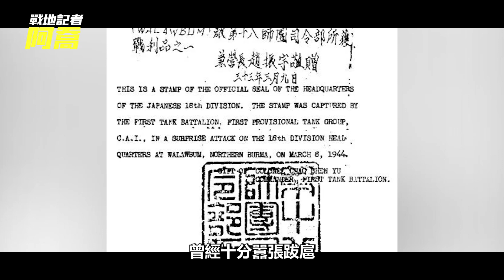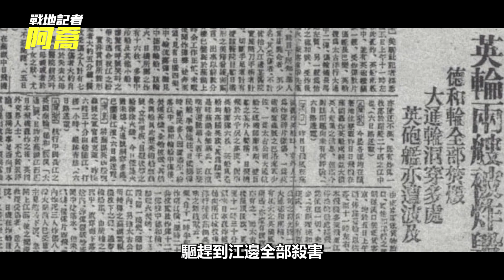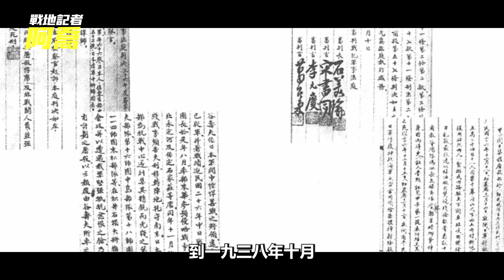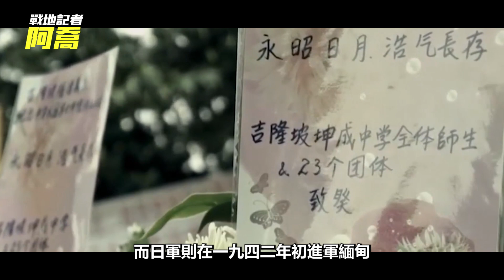二戰日軍的王牌，製造南京大屠殺，殺人如麻稱霸東南亞，最終是如何走向滅亡的？｜二戰｜日軍第18師團｜戰地記者阿喬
80萬國軍為何一敗塗地？蔣介石犯了一個關鍵錯誤！如果再有4個小時，淮海戰役能否逆轉戰局？

二戰 日軍第18師團 戰地記者阿喬 此作品爲原創，未經許可禁止轉載。對于侵犯版權行爲，將保留一切追訴權利。